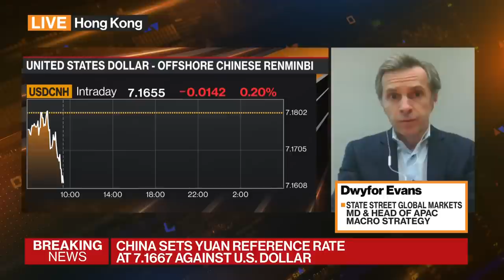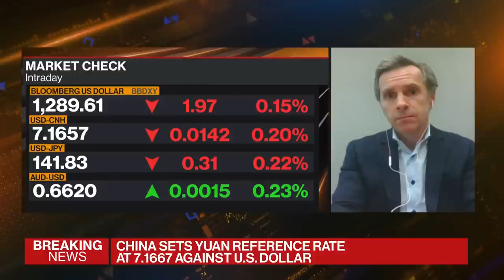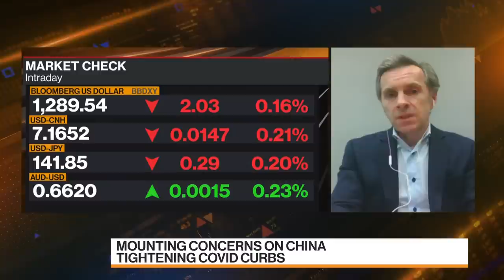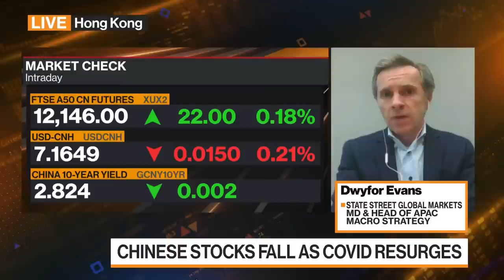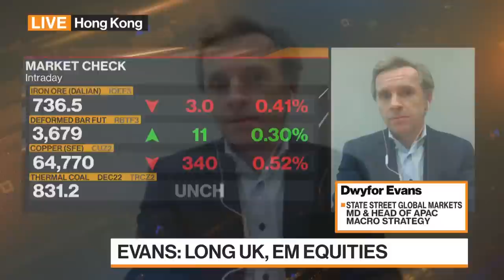Dollar Is 'Extremely Overvalued,' State Street Says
Dwyfor Evans, head of Asia-Pacific macro strategy at State Street Global Markets, talks about Federal Reserve policy and its implications for financial markets, the outlook for major currencies including the dollar, and China's reopening story. He also discusses the opportunities he sees in financial markets with Yvonne Man and David Ingles on "Bloomberg Markets: China Open."